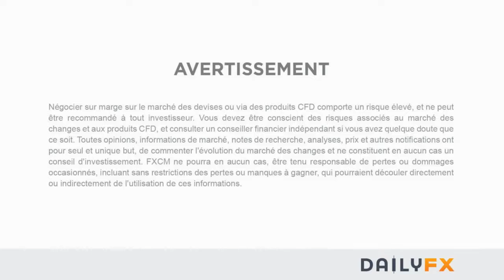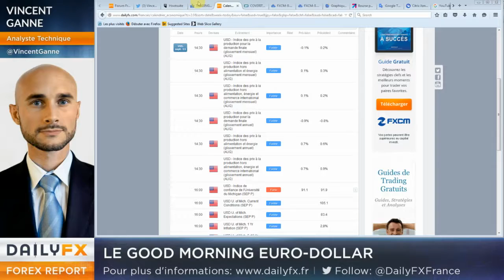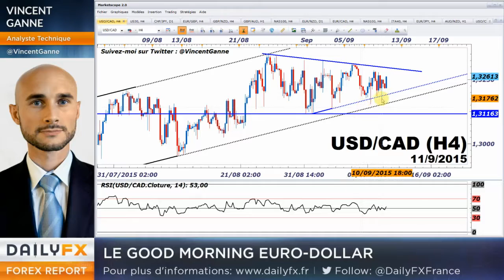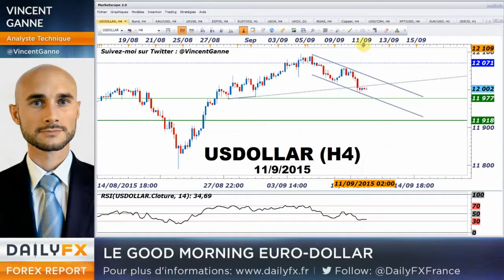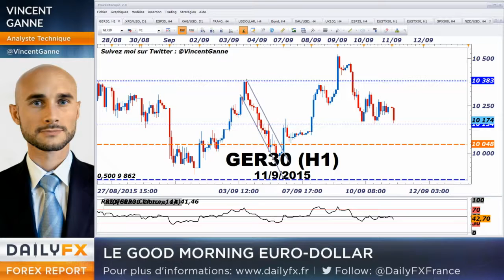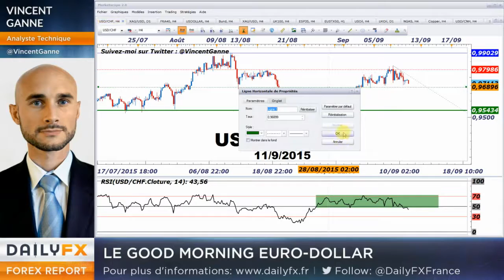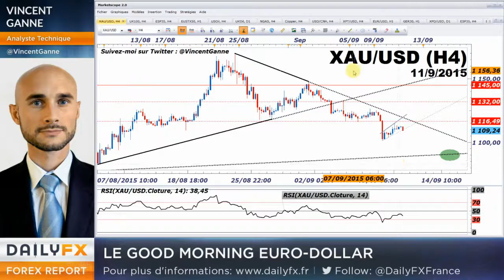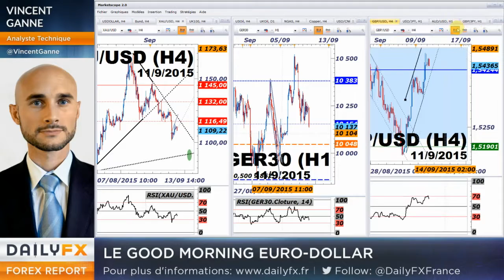EUR/USD : 30%, la proba implicite d'une hausse de taux le 17 sept